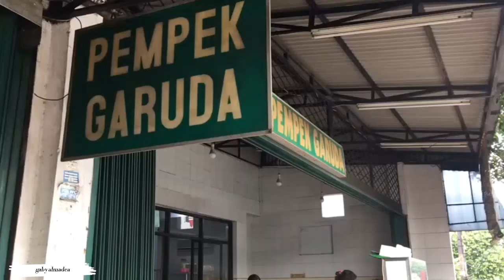Makan Pempek Kapal Selam di Pempek Garuda Kemayoran